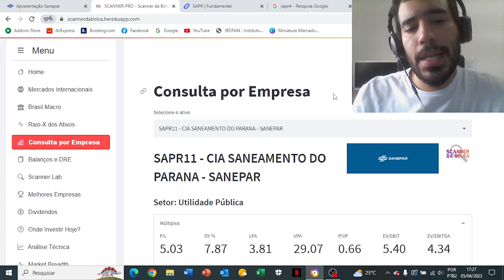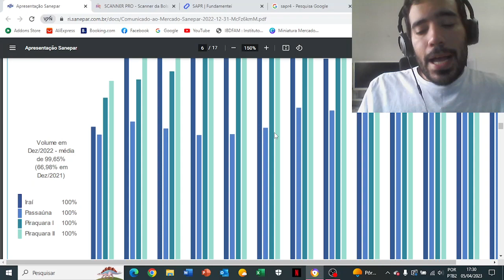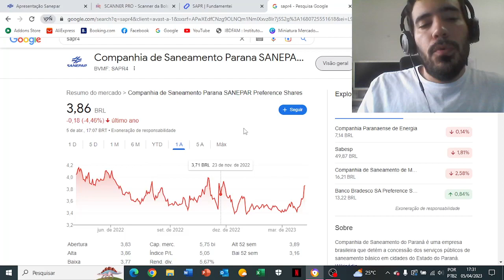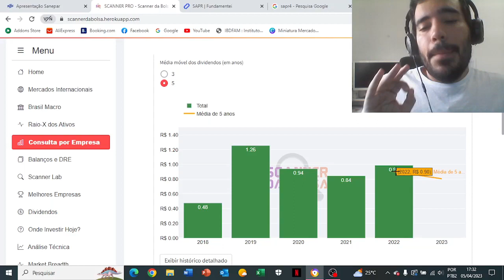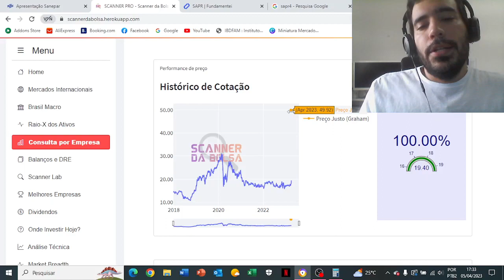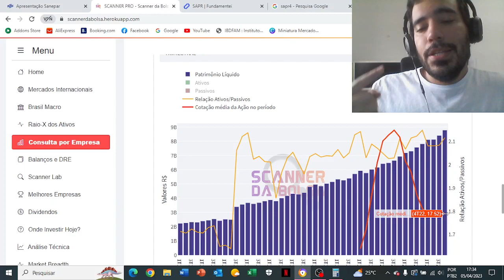SANEPAR: VALE A PENA INVESTIR? | SAPR3 SAPR4 SAPR11 | AS MELHORES AÇÕES DE DIVIDENDOS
Fala, pessoal! Nesse vídeo falo sobre a SANEPAR [SAPR3, SAPR4, SAPR11]. A SANEPAR é uma ação interessante, pois a companhia tem atuação em um setor muito necessário, que é o de água e saneamento. A companhia vem negociando com múltiplos baixos. Sempre bom salientar que a SANEPAR também tem múltiplos baixos por ser uma estatal. As estatais costumam negociar a múltiplos mais baixos na comparação com companhias privadas.

O ano de 2022 registrou um aumento na receita líquida e uma queda no EBITDA e no lucro líquido. Sendo assim, o ano de 2022 representou um pequeno recuo no lucro da companhia. No entanto, no longo prazo a SANEPAR vem crescendo de maneira consistente o patrimônio líquido e o lucro líquido.

"A Companhia de Saneamento do Paraná (Sanepar) surgiu em 1963 (Lei nº 4.684) e hoje é uma das maiores empresas em operação no Estado. A sede da Companhia está localizada em Curitiba/PR, é uma sociedade de economia mista e de capital aberto, controlada pelo Estado do Paraná.

É responsável pela prestação de serviços de saneamento básico a 345 cidades paranaenses e a Porto União, em Santa Catarina, além de 297 localidades de menor porte. Em termos de coleta e tratamento de esgoto, a Companhia está em franco processo de crescimento, com taxas de aproximadamente 1,5% ao ano, nos últimos dez anos. Na área de resíduos sólidos, a empresa opera aterros sanitários em Apucarana, Cornélio Procópio e Cianorte, atendendo no total, sete municípios.

Tem como missão assegurar serviços de saneamento ambiental de forma sustentável e inovadora, contribuindo para o desenvolvimento econômico e social.

No novo Ranking do Saneamento Básico brasileiro, divulgado pelo Instituto Trata Brasil em março de 2022, a Sanepar mantém suas principais cidades entre as 20 primeiras em saneamento: São José dos Pinhais (3º), Cascavel (8º), Maringá (10º), Londrina (18º) e Curitiba (12º), sendo a segunda capital mais saneada do país. (SNIS 2020).

A empresa se mantém competitiva frente aos desafios, realizando investimentos prudentes e inovando soluções. Para alavancar os investimentos em manutenção e ampliação da rede, estações de tratamento e barragens, a Companhia efetuou a 11ª emissão de Debêntures, com captação de R$ 500 milhões no mercado, sendo escolha de investimento para seus mais de 260 mil acionistas ao redor do mundo, sem descuidar do seu papel de prestadora de serviço público.

Em 2021, a Sanepar investiu R$ 1,3 bilhão em diversas obras e projetos. Nos últimos cinco anos o investimento acumulado foi de R$ 5,2 bilhões e até 2026, projeta realizar investimentos de R$ 9,07 bilhões, sendo R$ 5,07 bilhões destinados à operação de esgoto, R$ 3,63 para os sistemas de água e R$ 379,5 milhões para outros serviços. A Companhia participa do Programa Governo 5.0, para a implantação de práticas inovadoras na prestação de serviços à população, e mantém um Centro de Tecnologia e Inovação, onde são desenvolvidos diversos projetos avançados. A inovação, aliada à sustentabilidade, é uma prática aplicada ao dia a dia da Sanepar, que a leva a gerar valor e aumentar a produtividade.

As atribuições de controle, fiscalização e regulação, inclusive tarifária, de suas operações, em sua maioria, são exercidas pela Agência Reguladora do Paraná – AGEPAR.

As ações da Companhia, tanto ordinárias quanto preferenciais, são negociadas no Mercado Brasil, Bolsa, Balcão (B3) sob os códigos SAPR3, SAPR4 e SAPR11."

Fonte: SANEPAR | SAPR4